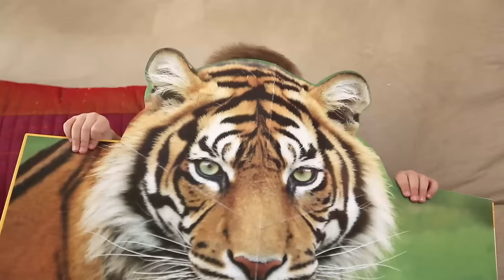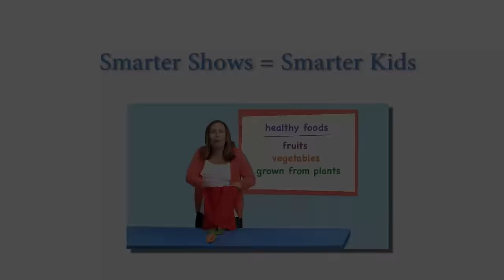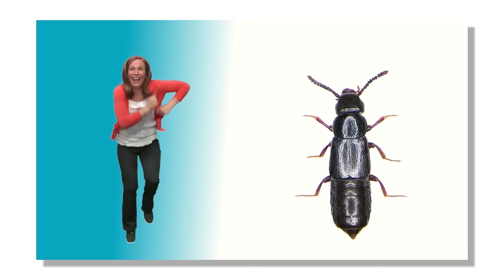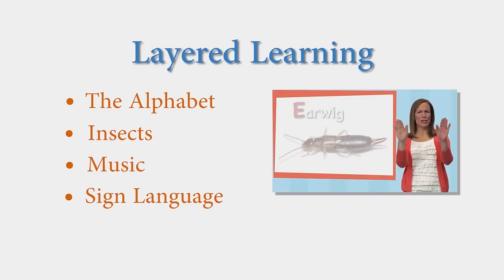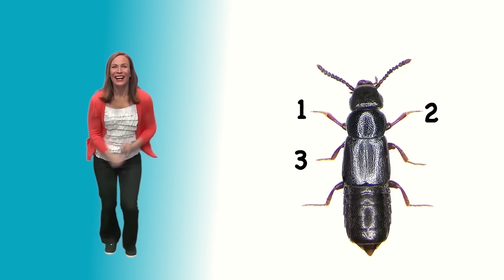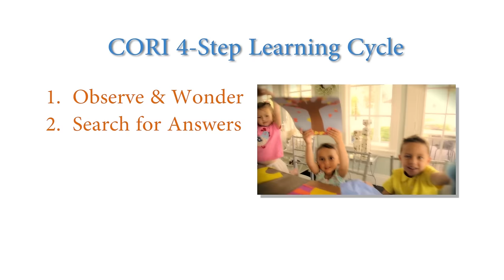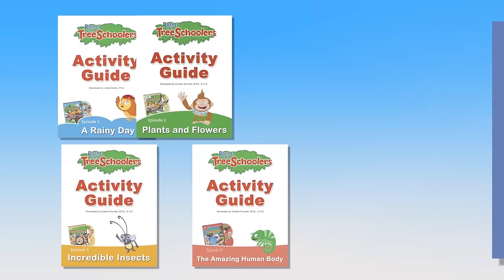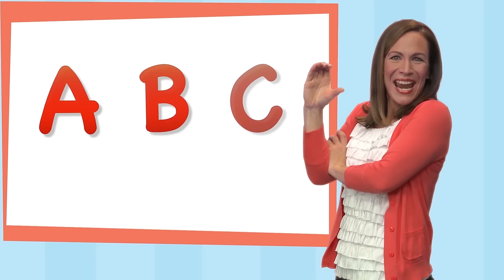Animal Songs | 63 Mins of Educational Kids Songs | Nursery Rhymes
Come and learn about animals! what is an animal? How do animals move? What is an insect? What do animals eat? Let's explore through fun songs and videos!

Songs:
What Is An Animal?
Old MacDonald Had a Farm
5 Little Monkeys
Insect ABC's
The Itsy Bitsy Spider
Move Like An Animal
Plus many more educational songs for you child.